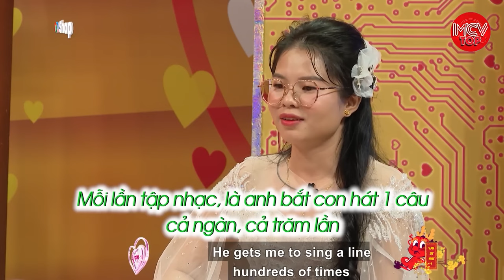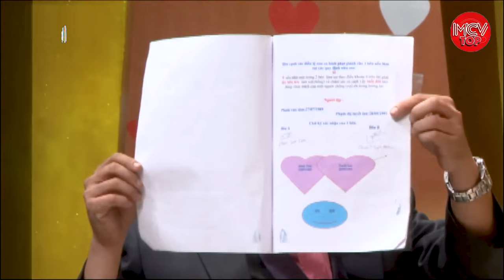Quen Nhau Qua Mạng Đôi Vợ Chồng Trẻ Đều Vỡ Mộng Trong Lần Đầu Gặp Mặt Vợ Trẻ Bất Lực